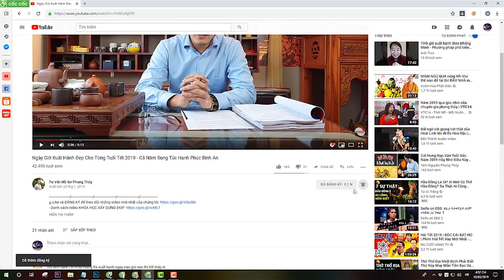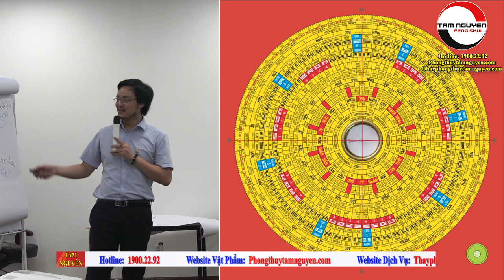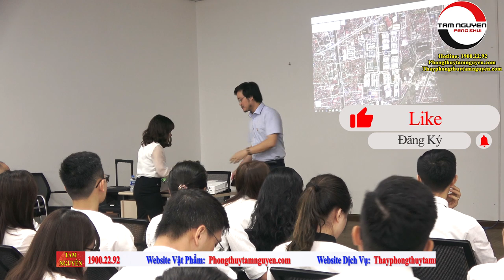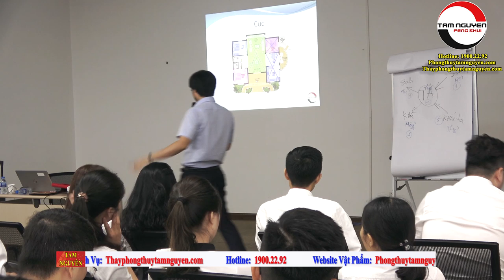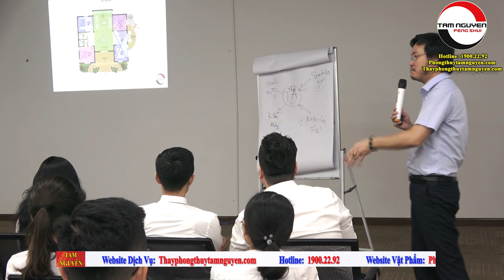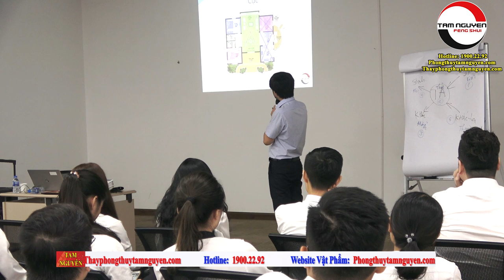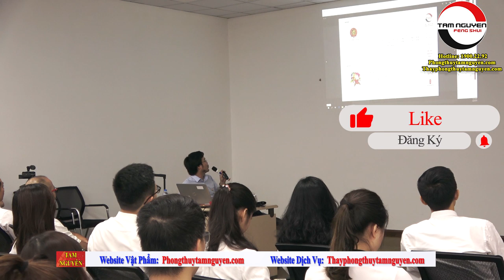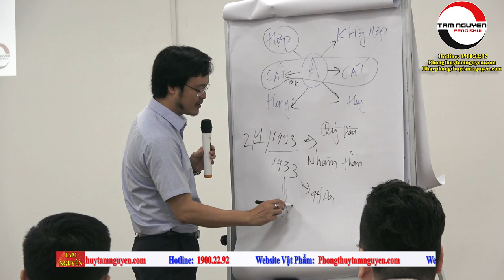Cách Đo Hướng Nhà Đơn Giản Bằng La Bàn Việt Ai Cũng Làm Được - Thầy Phong Thủy Tam Nguyên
Cách đo hướng nhà đơn giản bằng la bàn việt ai cũng làm được - Thầy Tam Nguyên
▶  Website Dịch Vụ Tư Vấn Phong Thủy : Tamnguyenphongthuy.vn
▶ Website Vật Phẩm Phong Thủy            :  Phongthuytamnguyen.com

Danh Sách Video:

THẦY PHONG THỦY TAM NGUYÊN
1. Tư vấn phong thủy nhà cửa, văn phòng, công ty - Bao gồm lập hồ sơ thiết kế kiến trúc
2. Tư vấn phong thủy nhà máy, quy hoạch khu đô thị
3. Tư vấn Phong thủy nhà thờ, đình, chùa, miếu, phủ
4. Tư vấn Tứ trụ, bát tự, Tử vi
5. Dịch vụ đặt tên công ty, tên thương hiệu, Logo nhận diện thương hiệu
6. Cung cấp Vật phẩm phong thủy, pháp khí phong thủy, Nguyên liệu - vật tư sản xuất - chế tác Vật phẩm phong thủy.
7. Dịch vụ xem ngày cưới hỏi, khai trương, ký hợp đồng.
8. Dịch vụ khai quang, điểm cốt, nạp khí cho vật phẩm phong thủy
9. Đào tạo Phong thủy, Tứ trụ, Dịch học, Tử vi, Tướng học